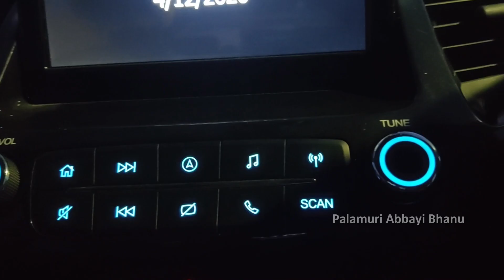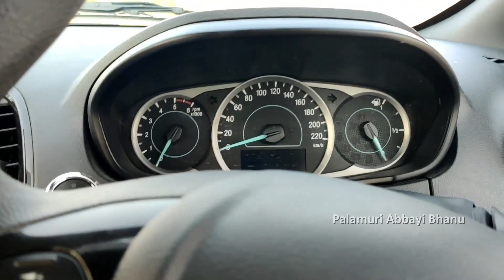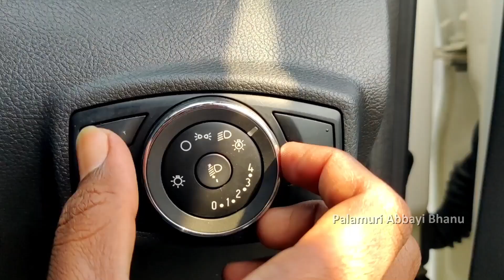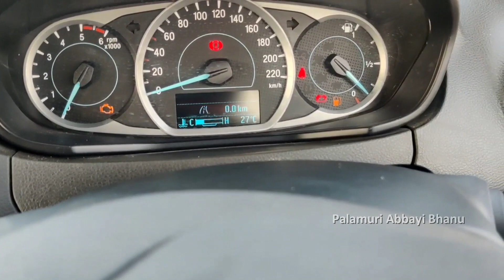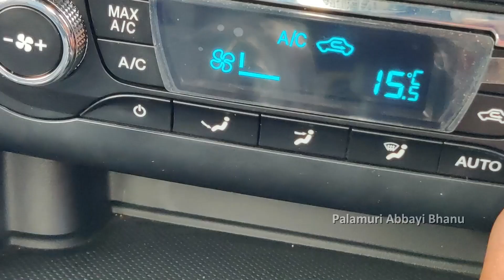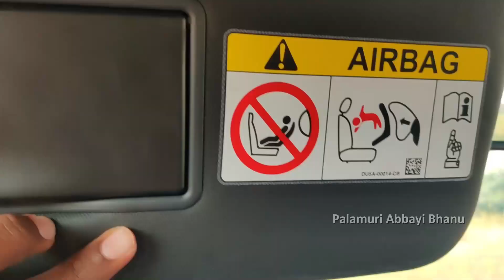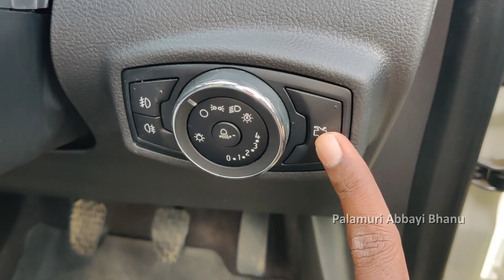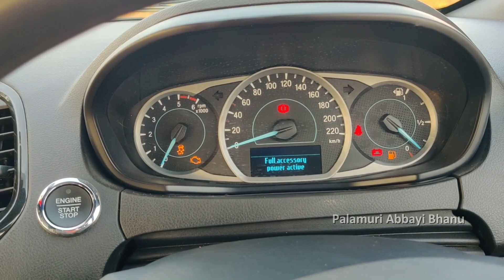2020 Ford Freestyle Titanium Plus BS6 review | freestyle features | freestyle interiors | PAB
The Ford Freestyle has 1 Diesel Engine and 1 Petrol Engine on offer. The Diesel engine is 1499 cc while the Petrol engine is 1194 cc . It is available with the Manual transmission. Depending upon the variant and fuel type the Freestyle has a mileage of 18.5 to 23.8 kmpl. The Freestyle is a 5 seater hatchback and has length of 3954mm, width of 1737mm and a wheelbase of 2490mm.

Specifications of Ford Freestyle
Ford Freestyle is currently available in Petrol and Diesel engines. The 1499 cc Diesel engine generates a power of 98.97bhp@3750rpm and a torque of 215nm@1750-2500rpm. The 1194 cc Petrol engine generates a power of 94.93bhp@6500rpm and a torque of 119nm@4250rpm. Ford Freestyle is available in Manual transmission only. The kerb weight of Freestyle is 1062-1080 Kg. In configurations, Ford Freestyle has a dimensions of 3954 mm in length, 1737 mm in width and 1570 mm^3 mm in height.
Ford Freestyle Specs Overview
Mileage 18.5 Kmpl - 23.8 Kmpl
Dimensions(L*W*H) 3954*1737*1570 mm^3

NCS used.